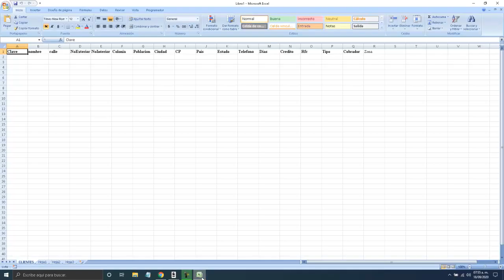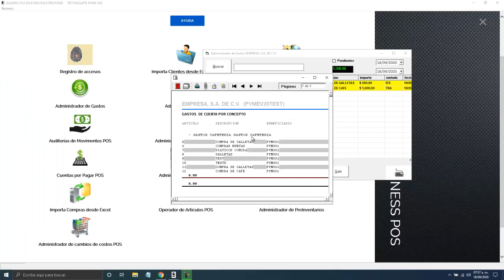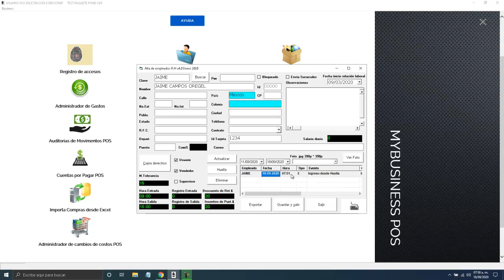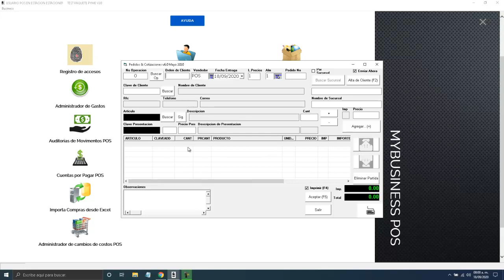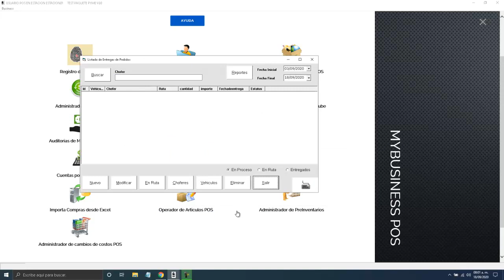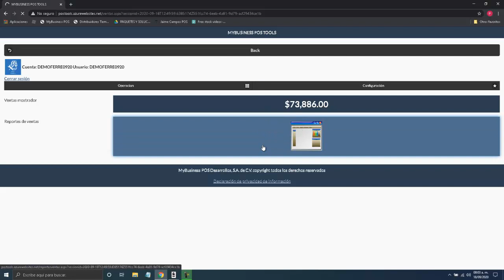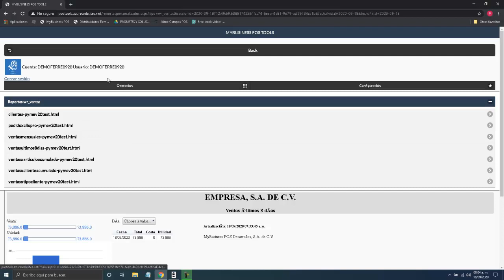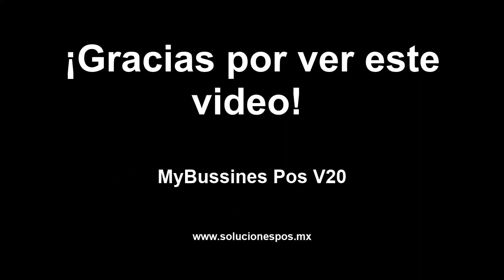Paquete Pyme MyBussines Pos V20